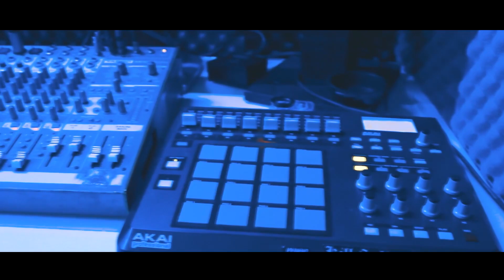SDH TJS - Lo Que un Dia Fuimos (rap desamor )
espero y les guste esta cancion gracias atodos por su apoyo
evolucion records
prfilms
aztec barbershop
vigos beats

gracias a todos lo qe participaron en este video

chris mlks
y dj vigos
alan guerrero
gracias 🙏🏾🎵